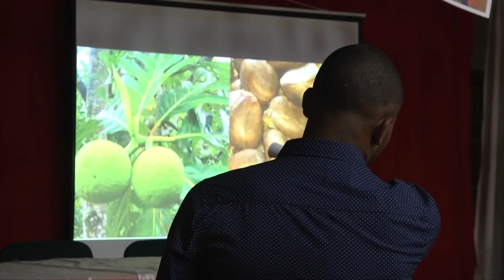Semana Alimentaria y Nutricional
En el municipio se llevó a cabo la semana alimentaria y nutricional con el enfoque del consumo y procesamiento de alimentos tanto en las zonas rurales como urbanas